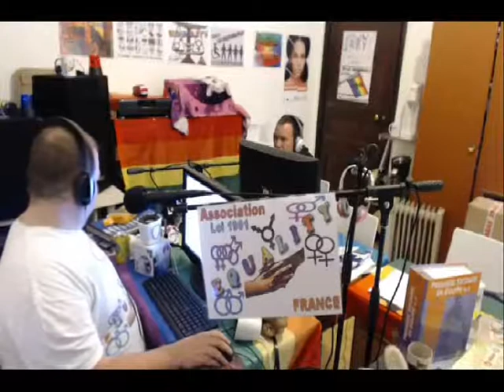EQUALITY 22 AVR 2017 FERRITINE ET HEMOCHROMATOSE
Sujet du Jour : Ferritine et Hemochromatose